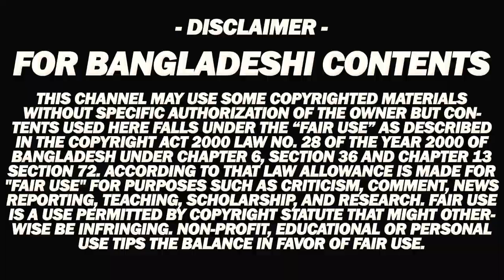ধামাকা অ্যাকশন লুকে শুটিং দৃশ্যে শাকিব, মূহুর্তে ভাইরাল! | Shakib Khan Mahiya Mahi Orchita Sporshia